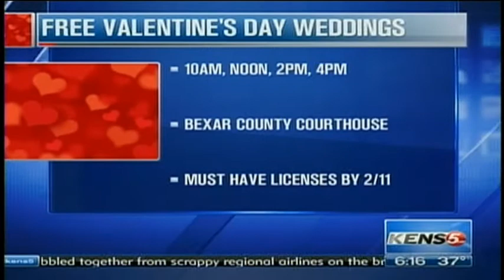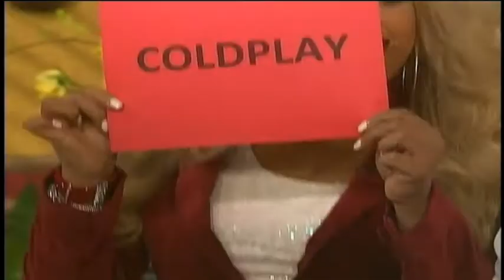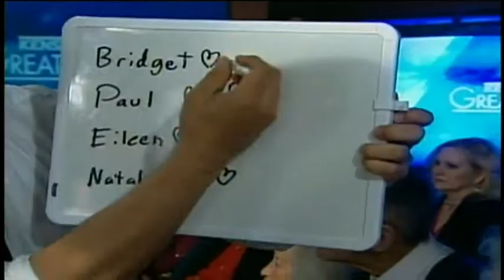GDSA Valentines Day 2 14 2013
Co-Host on the Couch
Rodeo
Stupid Cupid Game